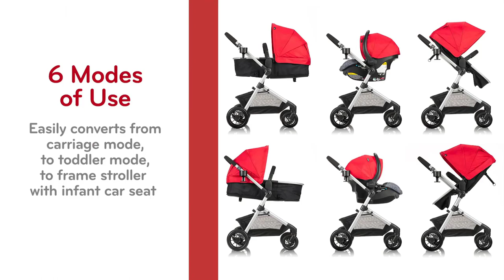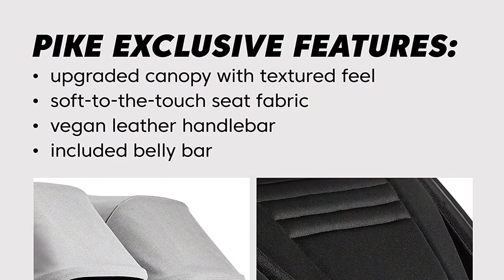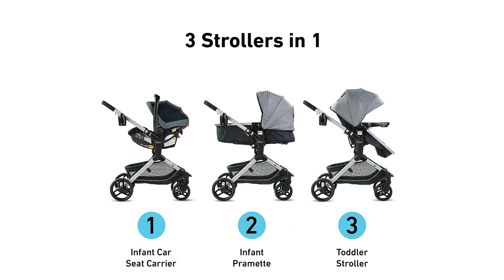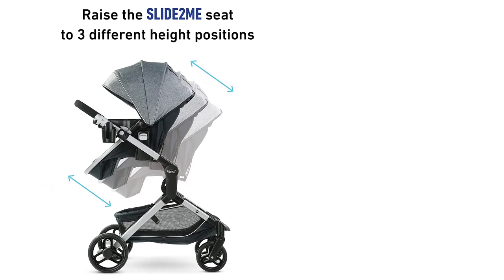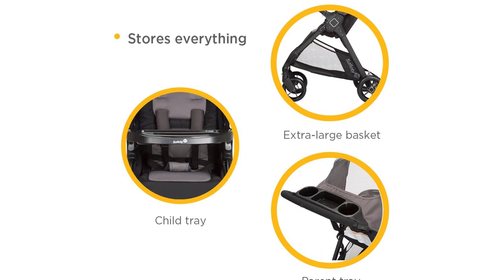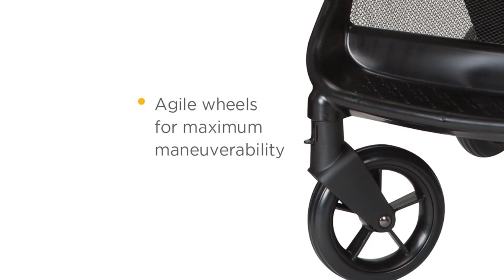Rolling into 2023: The Top 10 Best Baby Strollers of the Year!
Welcome to our ultimate guide for the best baby strollers of 2023! In this video, we'll be sharing our top 10 picks for the year, based on our research, testing, and reviews. Whether you're a new parent or just looking to upgrade your current stroller, we've got you covered with a variety of options, including lightweight and compact strollers, all-terrain strollers, and more. We'll provide an in-depth look at each stroller, highlighting its features, pros, and cons. So, join us as we roll into 2023 with the best baby strollers of the year!